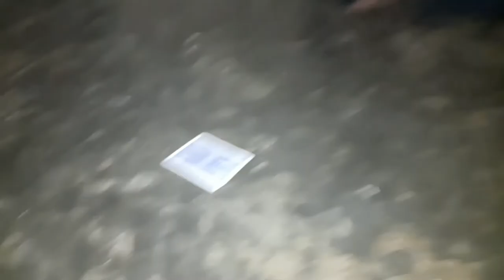UJI NYALI DI LORONG JALAN TOL.#1 | Nyamplung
Saya nilai c dikarenakan tidak jauh dari warga dan untuk melarikan diri juga aduhai.